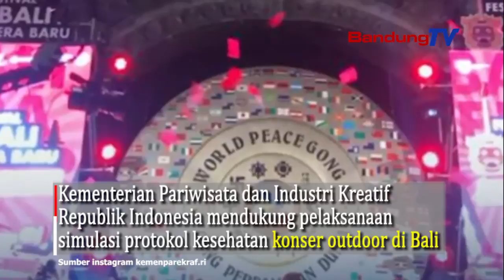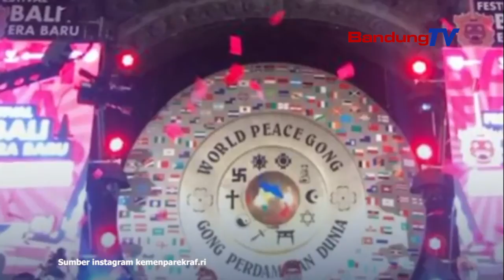Industri Hiburan Di Tanah Air,Siap Menggeliat kembali?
Simulasi, diselenggarakan dalam bentuk  hybrid drive in concert

hybrid drive in concert